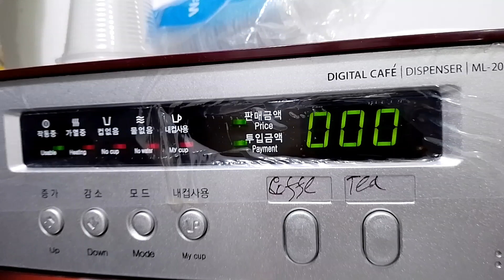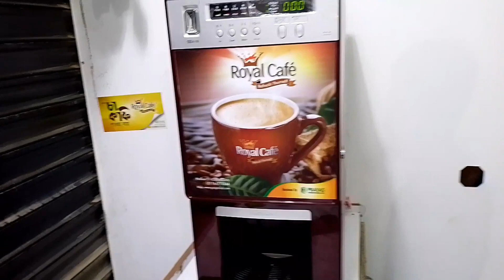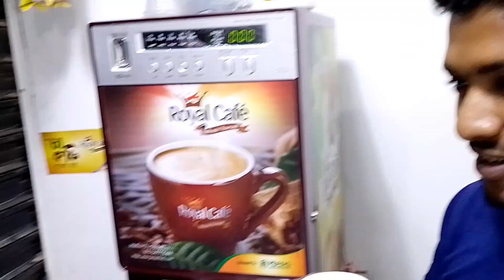অটোমেটিক কফি মেশিন এর কাপ ও চা দেওয়া। By_Mredul